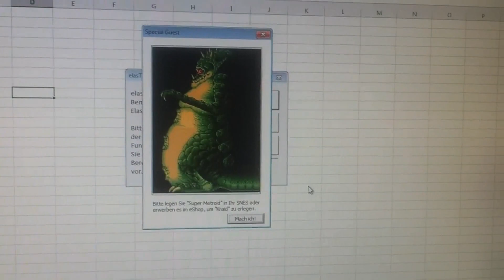|DKC2_21| Kletterschleim ! (DK) / 3-5 | Let's Play DONKEY KONG COUNTRY 2 | SNES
Als Donkey Kong im Jahr 1981 auf Arcarde-Automaten in der Welt des Videospiels berühmt wurde konnte noch niemand ahnen, dass er ab 1994 plötzlich sein Bad Guy Image los werden würde. Seit 1994 begeistert er nun als spielbarer Charakter, der seinerseits dem einen oder anderen Widersacher entgegen treten muss.

1995 kam dann mit "Donkey Kong Country 2: Diddy's Kong Quest" auch Dixie Kong ins Spiel, mit der Diddy Kong (bekannt als bester Freund von Donkey aus "Donkey Kong Country") so einiges über sich ergehen lassen muss, bis sie endlich dem schrulligen King K. Rool gegenüber stehen um den entführten Donkey Kong zu befreien.

Begleitet mich auf der Reise durch einen meiner Evergreens - geniale Grafik, witzige Elemente, schönes Leveldesign und erstklassige Steuerung nebst so manchem Patzer von mir inklusive.

Schon gewusst? Außerdem gibt es Feedback und man weiß, dass sich die Arbeit gelohnt hat - und NUR DANN macht man weitere!

Fragen? Sorgen? Nöte? Ich mach mich gern für euch zum Horst!

1 x Huawei P9 (Smartphone)
1 x Game Capture (Eigenbau)
Audio:
A-V-Bearbeitung:
nero Video Premium 2